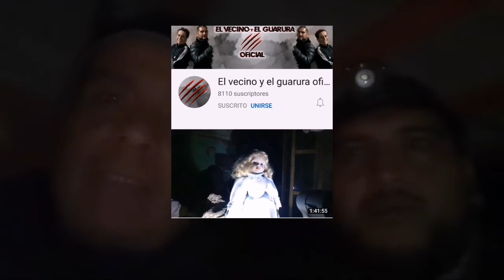BALNEARIO ABANDONADO EL RESUMEN; SE ESCUCHARON GRITOS RAROS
Estas instalaciones las abandonaron de un momento a otro, seguimos investigando que fue lo que sucedió.